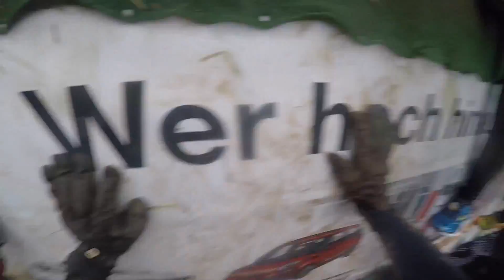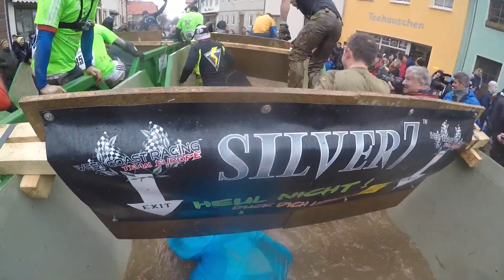CFMZ - Braveheart-Battle 2016